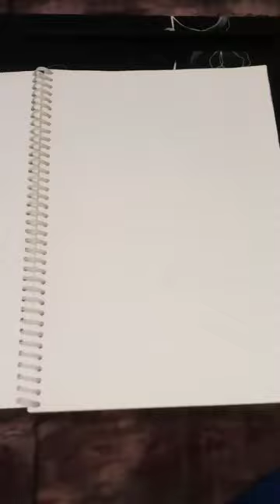painting of a girl